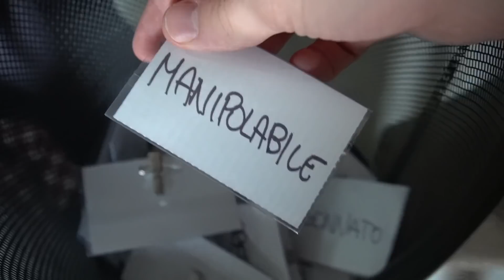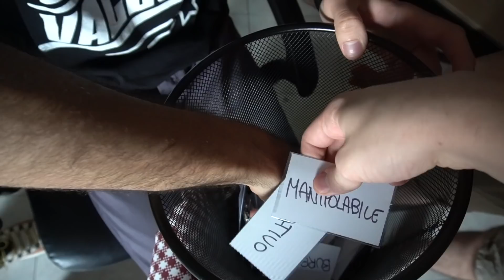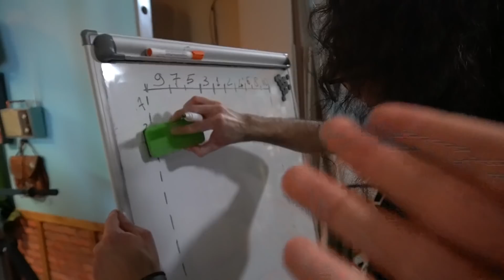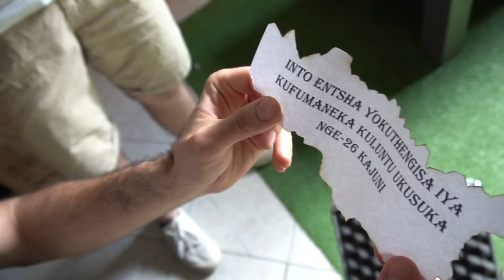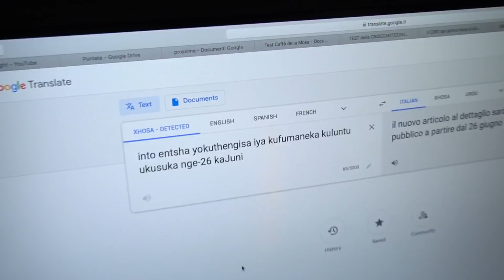La valigetta MISTERIOSA!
Quale sarà il contenuto della valigetta? Gli alieni esistono per davvero? Nelson è forse un rettiliano?

Cartellini portanome